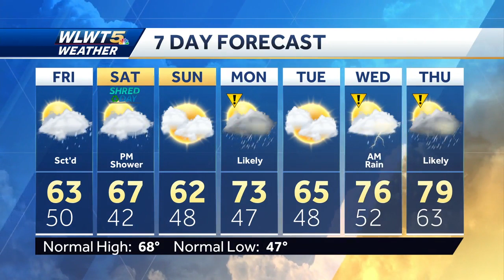Turning Much Wetter This Evening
Rain and storms will be increasing through the evening.